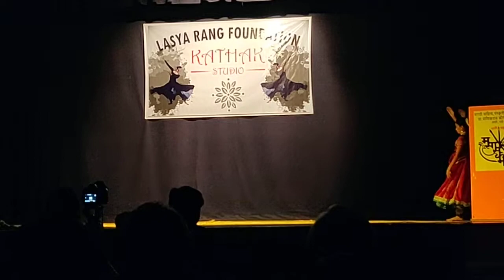kathak studio#lasyarang gatbhav#2019 annual day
Kathak annual day2019